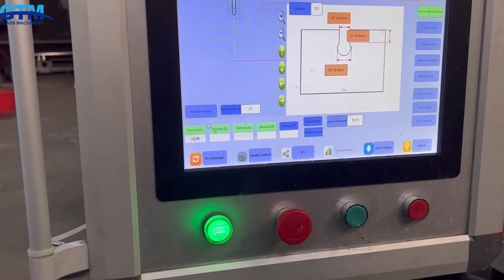GTM factory machines are in production WhatsApp：+86-13924551532